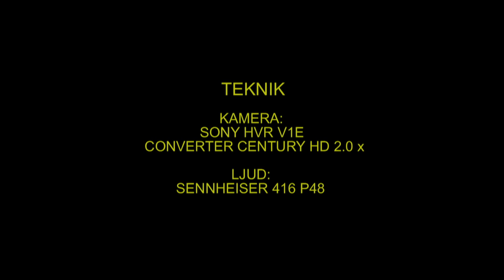UGGLOR Owls (Strigiformes) Klipp - 828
Ugglor. Korta klipp. Västmanland 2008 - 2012, Owls in Sweden,  AROS FILM Fotograf: Gunnar Fernqvist.